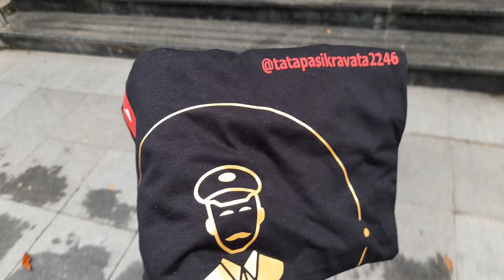Nagrada putuje sretnom dobitniku !!